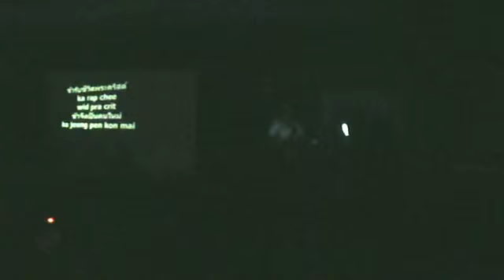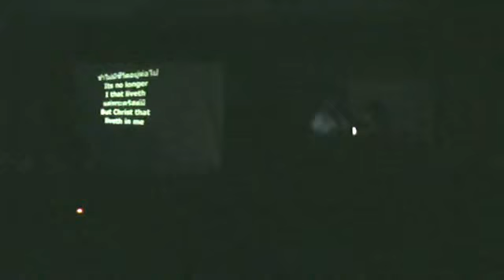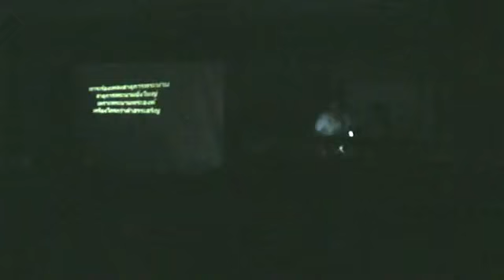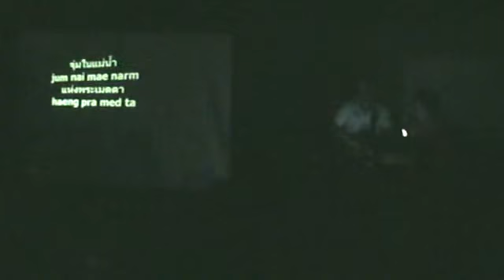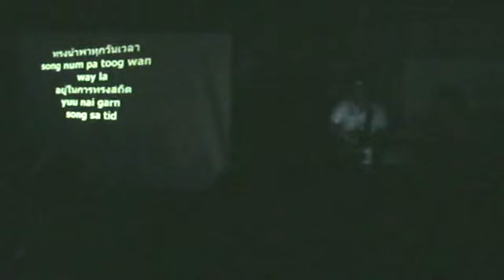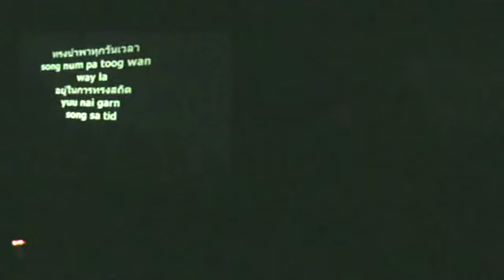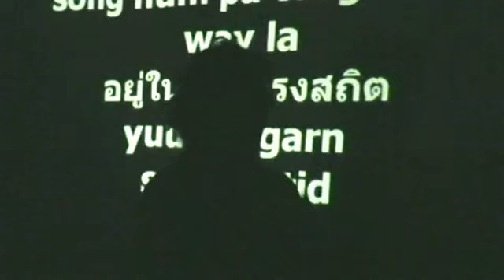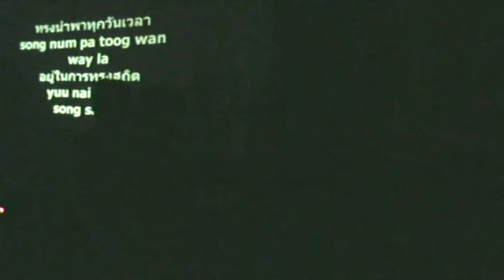2015-10-10 @ 18:40 ChurchCamp2015 Worship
Thai Christian Fellowship Cabramatta - Church Camp 2015 Worship 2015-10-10 @ 18:40